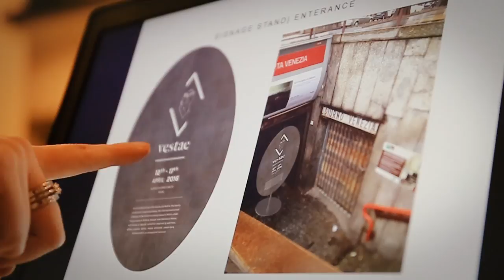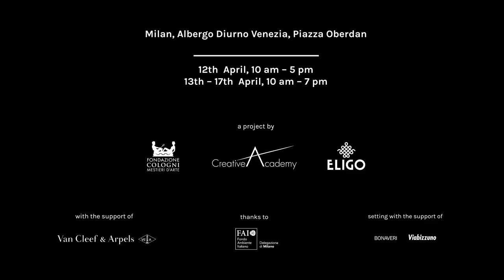Creative Academy - VESTAE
Vestae is a project by Creative Academy along with the Cologni Foundation for the Métiers d’Art, with the support of the Maison Van Cleef & Arpels. Realized by the twenty students of Creative Academy under the guidance of Alberto Nespoli and Domenico Rocca of Eligo, Vestae is a capsule collection inspired by wellness, where creative ability meets artisanal savoir-faire.